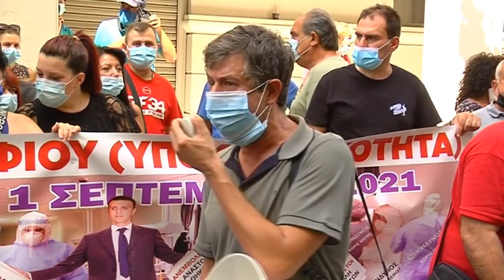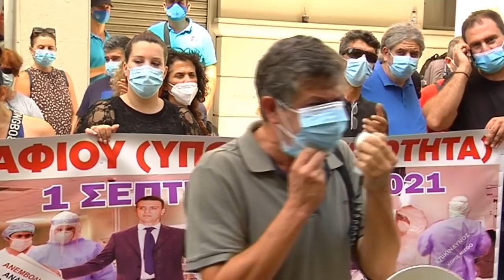ΚΙΝΗΤΟΠΟΙΗΣΗ ΥΓΕΙΟΝΟΜΙΚΩΝ ΣΤΟ ΥΠΟΥΡΓΕΙΟ ΥΓΕΙΑΣ